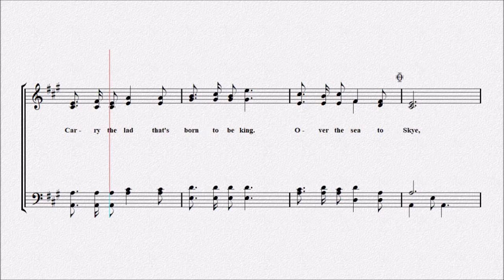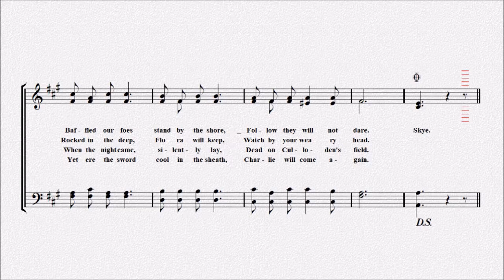Skye Boat Song（スコットランド）【演奏用楽譜】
Skye Boat Song

Sir Harold Edwin Boulton
サー・ハロルド・エドウィン・ボルトン
スコットランド民謡

1．
 Speed, bonnie boat, like a bird
 on the wing,
 Onward, the sailors cry;
 Carry the lad that's born to be
 king.
 Over the sea to Skye,
 Loud the winds howl, loud the
 waves roar,
 Thunder-clouds rend the air;
 Baffled our foes stand by the
 shore,
 Follow they will not dare.
2．
 on the wing,
 king.
 Tho' the waves leap, soft shall
 ye sleep,
 Ocean's a royal bed;
 Rocked in the deep, Flora
 will keep,
 Watch by your weary head.
3．
 on the wing,
 king.
 Many's the lad fought on
 that day,
 Well the claymore could wield;
 When the night came, silently
 lay,
 Dead on Culloden's field.
4．
 on the wing,
 king.
 Burned are our homes, exile
 and death,
 Scatter the loyal men;
 Yet ere the sword cool in the
 sheath,
 Charlie will come again.